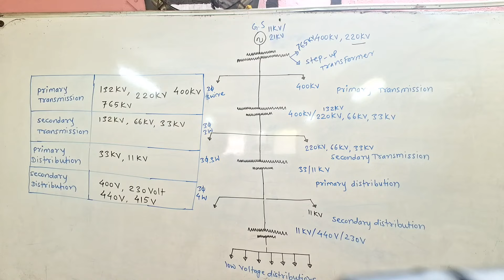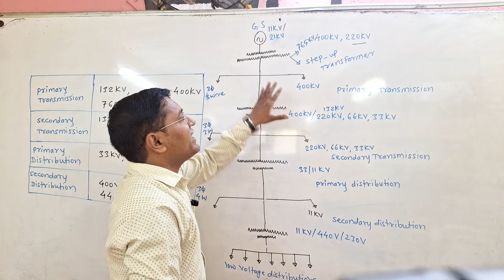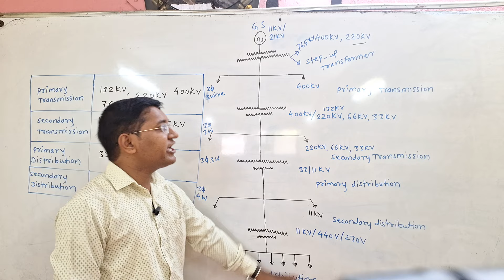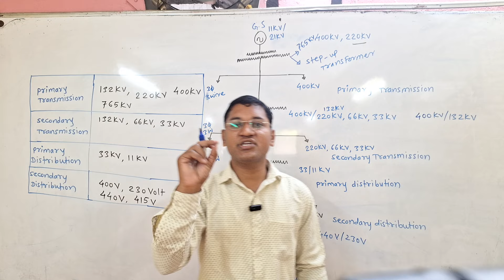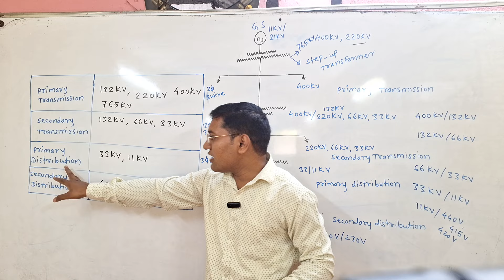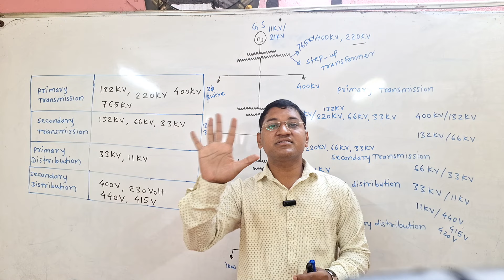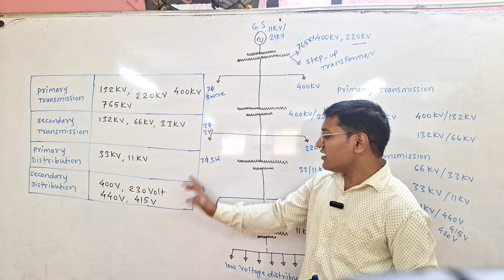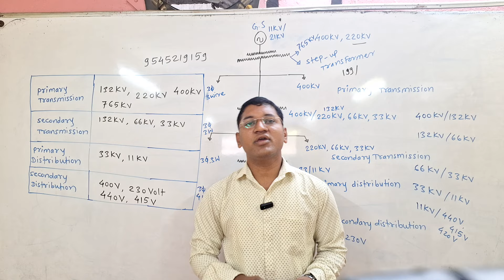Power System ITI|इलेक्ट्रिसियन|वायरमन|महापारेषन| महावितरण|महानिर्मितीभरती 2024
Power System
ITI
इलेक्ट्रिसियन
वायरमन
महापारेषन
महावितरण
महानिर्मितीभरती 2024
ITI
इलेक्ट्रिसियन
वायरमन
महापारेषन
महावितरण भरती 2024
ITI
विजतंत्री
तारतंत्री
महापारेषण भरती
औद्योगीक विकास महामंडळ भरती
जिल्हा परिषद भरती
ITI इलेक्ट्रिसियन ट्रेड
ITI वायरमन ट्रेड
ITI Electrician trade
ITI Wirman trade
सहाय्यक तंत्रज्ञ
अपरेंटीस
इलेक्ट्रिकल सुपरव्हयझर
Apprentice
Electrical Superviser
निमी पॅटर्न नुसार
ऑब्जेक्टिव्ह Questions
Nimi Pattern
PWD
WRD
MPSC
MES
सार्वजनिक बांधकाम विभाग
Jilha parishad bharti
नगरपरिषद भरती
Nagar parishad bharti
पॉवर ग्रीड
Power grid
PGCIL
Mahatransco Imp MCQ
mahatransco iti mcq
imp mahatransco
iti electrician marathi
ITI electrician marathi theory
imp mahatransco
power electronics
ITI marathi mcq
Vidhyut sahayak
ITI lecture in marathi
ITI MCQ in marathi
mahatransco vidhyut sahayak
आय टी आय  मराठी प्रश्न उत्तर
आय टी आय  मराठी इलेक्ट्रिसिन ट्रेड
आय टी आय  मराठी इलेक्ट्रिसिन ट्रेड थेअरी
आय टी आय  मराठी इलेक्ट्रिसिन ट्रेड महत्वाचे प्रश्न उत्तर
आय टी आय  मराठी वायरमन ट्रेड थेअरी
mahavitaran vidyut sahayak latest update
mahatransco technician recruitment 2023
iti electrical mcq
iti electrician marathi lecture
mahatransco classes
mahatransco Imp questions
Dc generator marathi
ITI dc generator marathi
Dc generator mcq marathi
Dc generator theory
Alternating current iTi theory marathi
ITI electrician theory basic electricity
ट्रान्सफॉर्मर mcq इन मराठी
Transformer mcq in मराठी
डिस्ट्रिब्युशन लाईन्स
सहाय्यक तंत्रज्ञ
ITI
इलेक्ट्रिसियन
डिस्ट्रिब्युशन सबस्टेशनं
प्रायमरी डिस्ट्रिब्युशन
सेकंडरी डिस्ट्रिब्युशन
फिडर लाईन
डिस्ट्रिब्युशन पोल्स
सिमेंट पोल
लाकडी पोल
लोखंडाचे पोल
इन्शुलेटर्स
डिस्ट्रिब्युटर वोल्टज
सबस्टेशन
पोल माऊंटटेड सबस्टेशन
आयसोलेटर
सर्किट ब्रेकर
Electrical mcq
Electrical objective
Objective questions
Question answers
Multiple choice questions
Basic electrical circuit mcq
Basic electric objective
MSEB Recruitment 2023
MSEB
MSEB MCQ
महाराष्ट्र राज्य महापारेषण कंपनी
महाराष्ट्र राज्य महापारेषण कंपनी भरती
महाराष्ट्र राज्य इलेक्ट्रिसिटी बोर्ड
महाराष्ट्र राज्य महावितरण कंपनी
महाराष्ट्र राज्य महानिर्मिती कंपनी
Senior technician transmission
Techinician - 1
Technician - 2
Assistant technician
Transmission system
Primary instrument
Secondary instument
Ammeter
Voltmeter
Wattmeter
CT
PT
Current transformer
Potential transformer
Seven segment display
Absolute instrument
Moving iron instrument
Moving coil instrument
Repulsion type instrument
Attraction type instrument
Dyanomometer type wattmeter
Power factor meter
Recording type instrument
Integrating type instrument
Measuring type instrument
Frequency Moving
मिशन ITI
मिशन सहाय्यक तंत्रज्ञ
उपकेंद्र सहाय्यक
Assistant Engineer
सहाय्यक अभियंता
Assistant technician
ITI Electrician
ITI wirman
AC Machines
DC machines
AC Motors
DC Motors
Single phase induction motor
Resistance start single phase induction motor
Capacitor start single phase induction motor
Capacitor start capacitor run single phase induction motor
Three phase induction motor
Slip ring induction motor
Squirrel cage induction motor
Alternator
Generator
Motor
Generator
Starting winding
Main winding
Shaded pole motor
Universal motor
Repulsion motor
Shunt motor
Series motor
Apllications
Hair dryer
Table fan
Cooling fan
Air conditioner
Printing presses
Textile machines
Drill machines
प्रिंटर्स
Printers
Grinders
Refrigerator
Compresser
Pump
Water pump
Conveyours
Electrical degree
Torque
Slip
Relative speed
Actual speed
Synchronous
Altenator
Sailent alternator
Cylindrival alternator
Altenator rating
Mahapareshan bharti 2023
Mahagenco
Mahadiscom
महानिर्मिती
महावितरण
Mahanirmiti
Mahavitaran
Parelle alternator
Damper winding
Active power
Alternator rating
Reactive power
Apparent power
Generator
Ac alternator
Dc generator
Sine wave
Output alternator